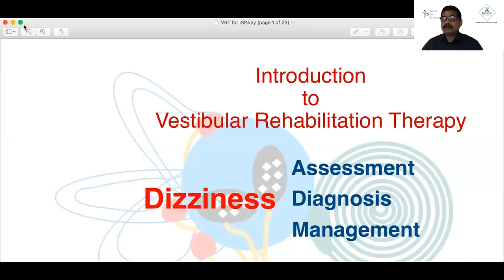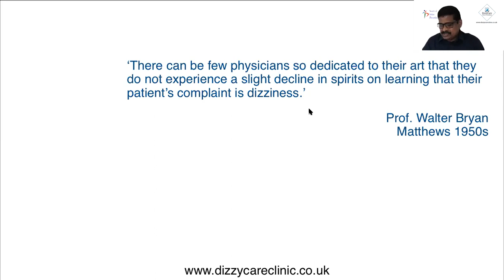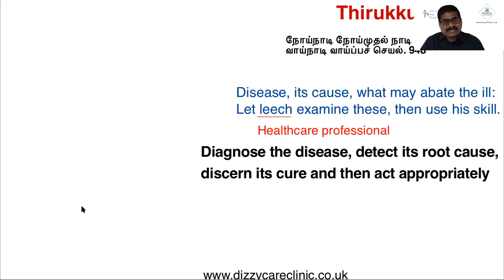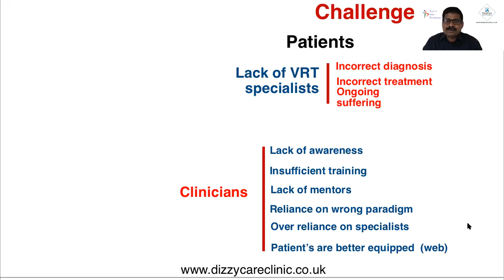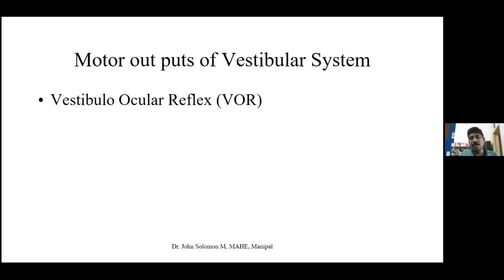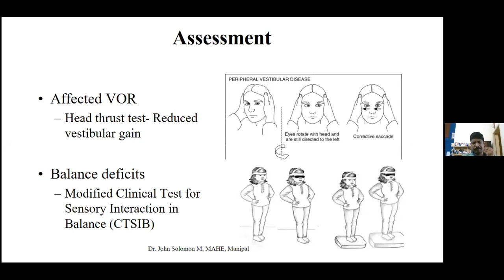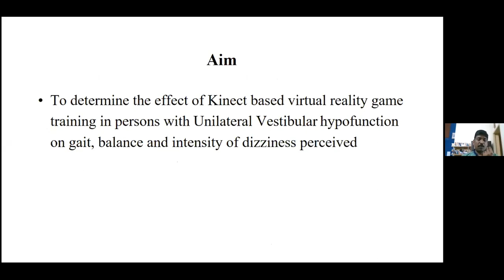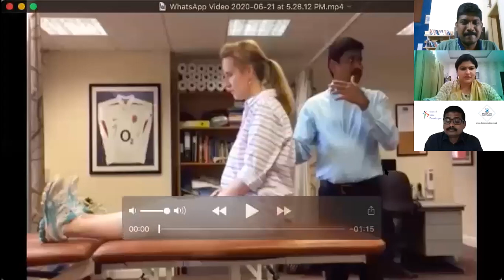SIPWEB on Vestibular Origins of a Spinning Head: Rehabilitation Opportunities for Physiotherapists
Webinar on The Vestibular Origins of a Spinning Head: Rehabilitation Opportunities for Physiotherapists delivered by Arokiyasamy S. and John Solomon moderated by Sampada Jahgirdar and organized by Society of Indian Physiotherapists.